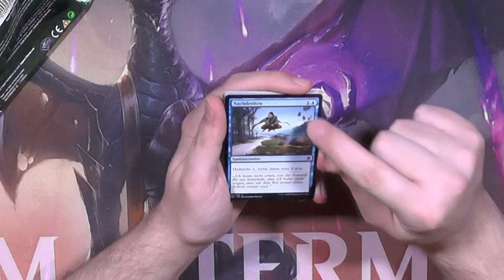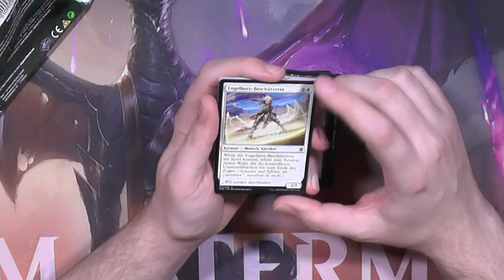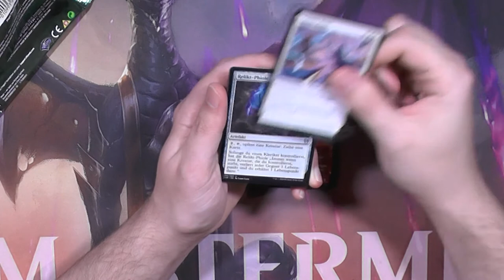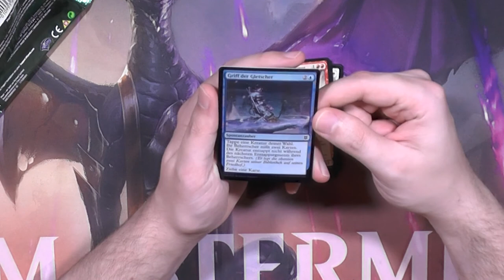Zendikars Erneuerung Booster366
Das Jahr ist fast um, wie wäre es mit einem Booster, welches fast 1 Jahr her ist?